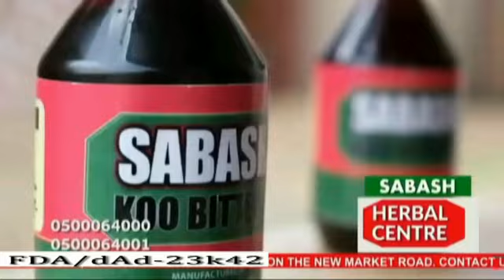How To Work On Your Soul To Attract Good Things.Marriage Doors ,good jobs,travel By odiifuo sam.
Spiritual Items You Must Use To Cleanse Ur Soul To Attract Good Things.Marriage Doors ,People to Like and help you,good jobs,and more...